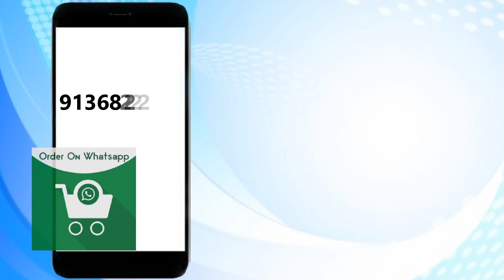खुसखुशीत साटोऱ्या | खव्याची साटोरी | आजीची आठवण | Flaky Mawa Kachori | Rava Sanjori by Madhura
साटोऱ्या बनवण्यासाठी लागणारे साहित्य
• १ कप मैदा
• १/२ कप रवा
• १/४ चमचा मीठ
• ४ चमचे साजूक तूप
• पाणी
• ३ चमचे साजूक तूप
• १/२ कप बारीक रवा
• १/२ कप गरम दूध
• १ १/२ कप खवा
• १ १/२ कप पिठीसाखर
• १/२ चमचा वेलची पूड
• साजूक तूप

recipe/marathi-video-recipes

Satori is a traditional recipe. It tastes just awesome. It becomes nice and flaky. This is a little forgotten recipe. Let’s remember it. It is made with mawa or khoya stuffing. Though a little time consuming, still worth a try. Do try this recipe at home and drop a comment for me.

Ingredients:
• 1 cups Maida
• 1/2 cup Rava
• 1/4 tsp Salt
• 4 tsp Ghee
• Water
• 3 tsp Ghee
• 1/2 cup fine Rava / Sooji
• 1/2 cup hot Milk
• 1 1/2 cup Khoya / Mawa
• 1 1/2 cup powdered Sugar
• 1/2 tsp Cardamom powder
• Ghee

Method:
• Take maida in a bowl.
• Add rava, salt and mix well.
• Add ghee and rub it well to the maida mixture.
• You can use oil in place of ghee.
• Add a little water at a time and knead medium consistency dough.
• The dough should neither be too stiff nor too soft but of medium consistency.
• Cover and rest the dough for about 30 minutes.
• Add ghee in a pan.
• Add rava and roast well on medium heat.
• Add hot milk and mix well.
• Add khoya and mix well.
• Fry for about 2-3 minutes.
• Cover and keep it aside for about 10 minutes for resting.
• Add powdered sugar, cardamom powder and mix everything well together.
• Stuffing is all ready.
• Take the dough and knead it once more to make it even.
• Take a small portion of the dough and make it smooth and even.
• Roll it into a small puri.
• Try to roll it thick at the center and the edges thin.
• Fill the stiffing and close it up.
• Remove the excess dough.
• Roll it into a small a little thick puri again carefully. It should not open up.
• Add ghee and satori on it.
• Roast well from both sides.
• Spread a little ghee on upper side and flip it over.
• Roast it well form both side until it gets nice golden color from both sides.
• Take it off into a plate and satori is all ready.
• You can make 18 medium size satori from the ingredients we used.